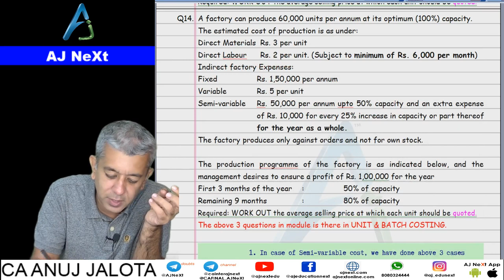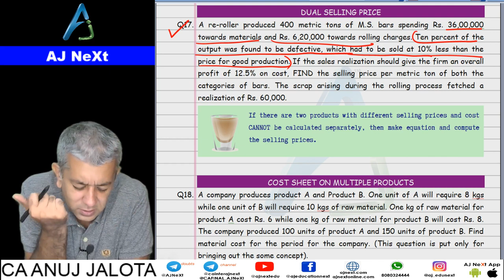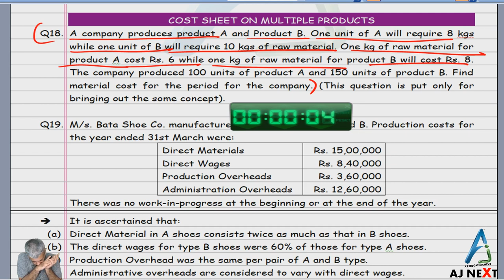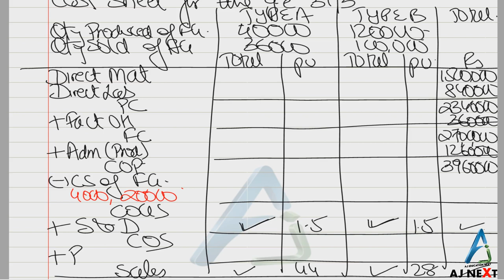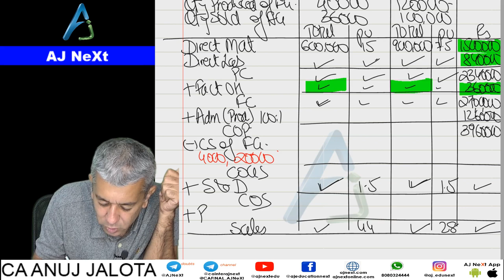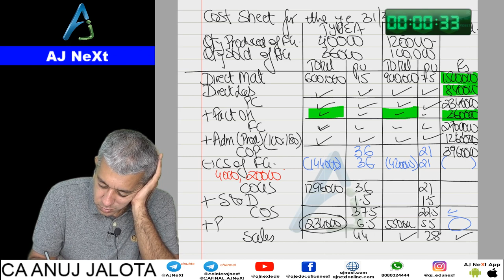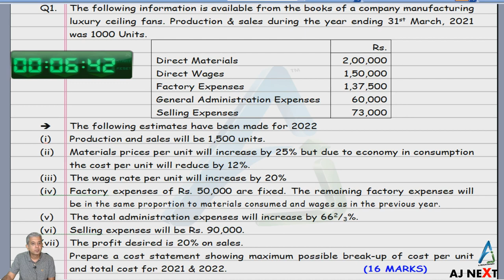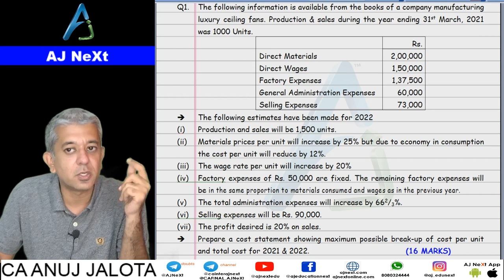CA INTER Costing Chapter 6A Cost Sheet Lecture 04 Q14, 15, 16, 17, 18, 19 Eng